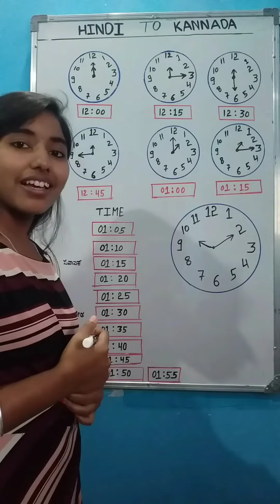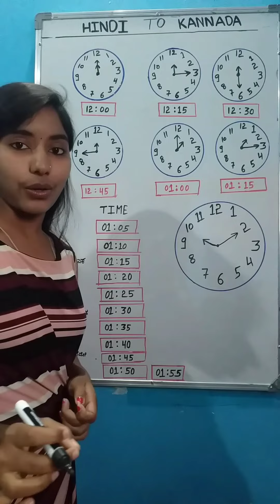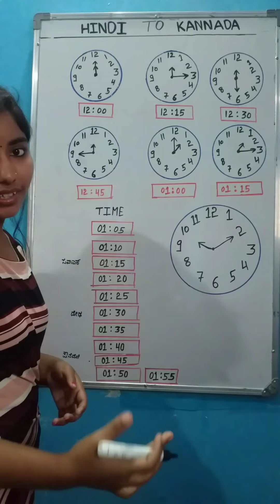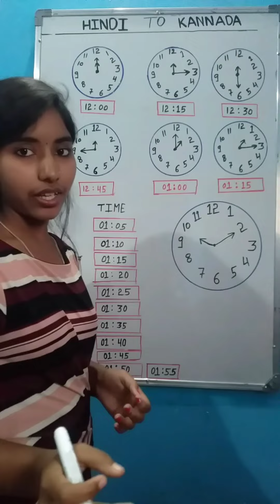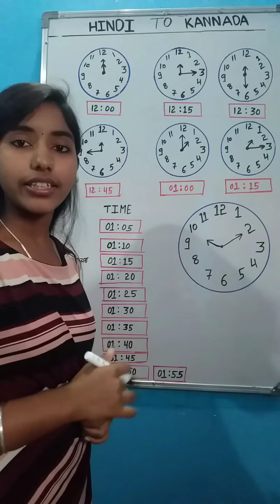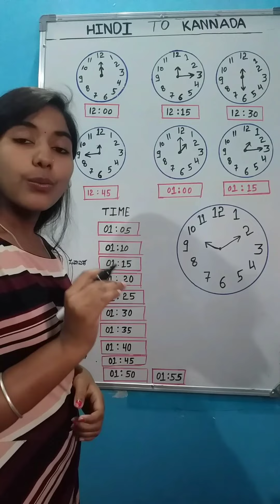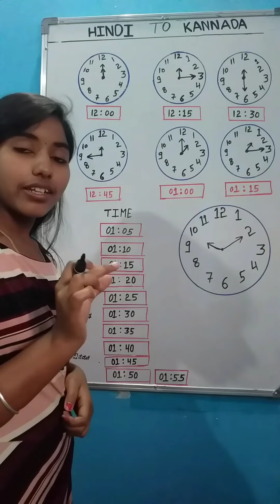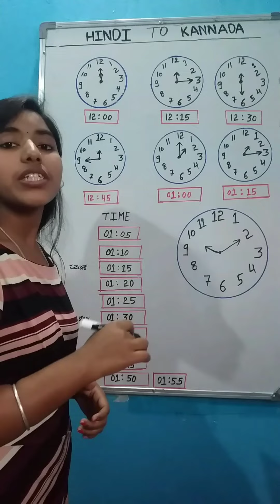Time bataya ab Kannada bhasha mein |Hindi to Kannada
Time bataya ab Kannada bhasha mein
hindi to kannada
kannada to hindi
Kannada to Hindi learning
Kannada learning language
learn Kannada
hum iss video mein Kannada mein samay Kaise bataenge shikanga